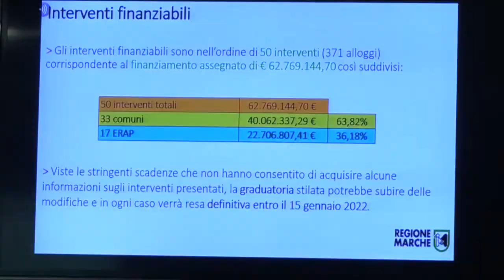“Sicuro verde e sociale” presentati i progetti di riqualificazione di edilizia residenziale pubblica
Aguzzi: “Soddisfazione per il lavoro svolto in tempi brevissimi."